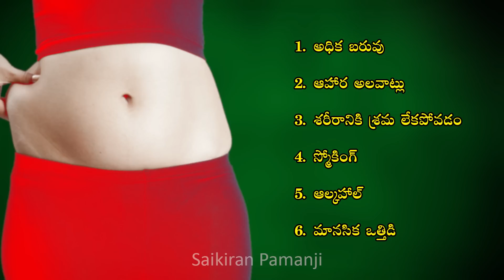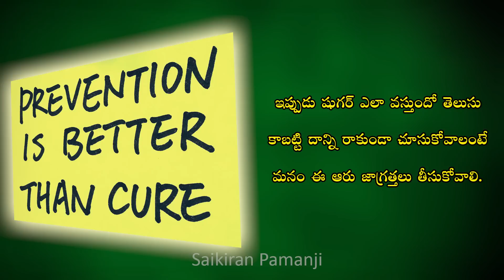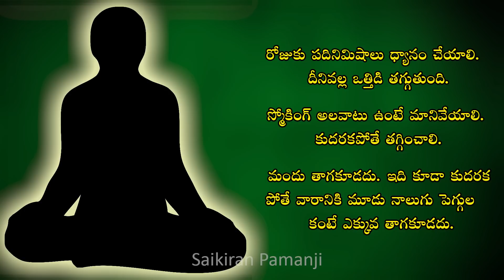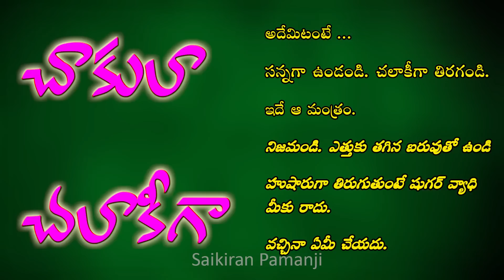షుగర్ వ్యాధి రాదు ఈ చిట్కాతో | Diabetes natural prevention & cure| Telugu health tips video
Perfect solution to prevent Diabetes naturally. Diabetes natural cure and treatment remedies in Telugu health tips video.